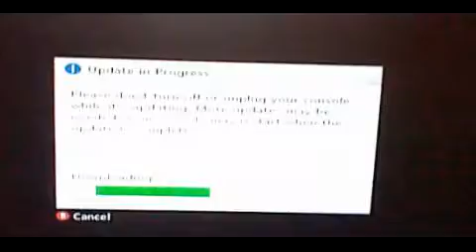Zelda Plush Ep 1The Update!